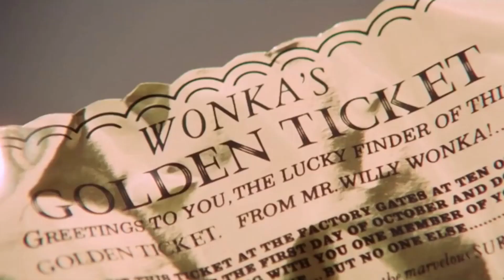WILLY WONKA & THE CHOCOLATE FACTORY REMIX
WOULD LOVE TO HEAR FROM YOU ALL

MANY THANKS
DJ BLAIR

Would mean a lot. xxx